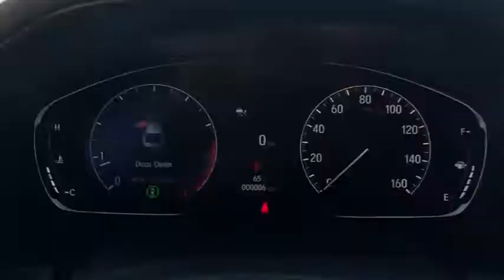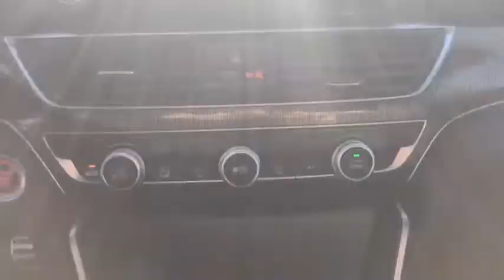2021 Honda Accord Jacksonville, Orange Park, St. Augustine, Gainesville, Nocatee FL MA028039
Sonic Gray Pearl New 2021 Honda Accord available in Jacksonville, Florida at Duval Honda. Servicing the Orange Park, St. Augustine, Gainesville, Nocatee area.

Duval Honda
1325 Cassat Avenue

2021 Honda Accord Sport $1118 off MSRP! 29/35 City/Highway MPGbrbrPrices are plus tax tag title dealer added accessories $198 Electronic Filing Fee and dealer pre-delivery service fee in the amount of $899 which charge represents cost and profit to the dealer for items such as cleaning inspecting and adjusting new and used vehicles and preparing documents related to the sale.